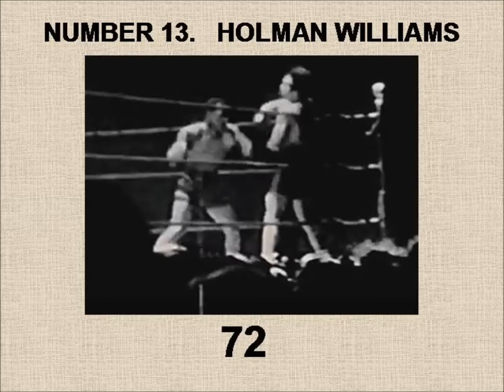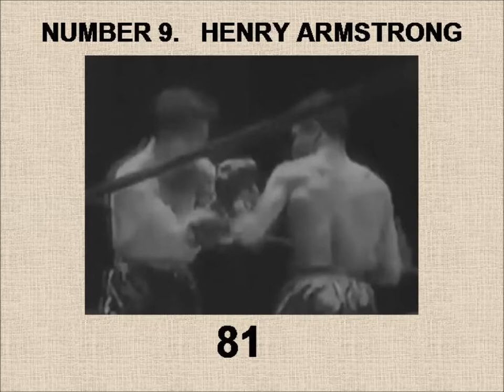TOP 100 FGTS AG RATED,CHAMPS,HOF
FIRST COUNTDOWN VIDEO FOR MY STAT COUNTDOWN PLAYLIST. THIS VIDEO SHOWS THE TOP 100 FIGHTERS RATED IN FIGHTS AGAINST TOP 10 RATED FIGHTERS, WORLD CHAMPIONS AND HALL OF FAME FIGHTERS